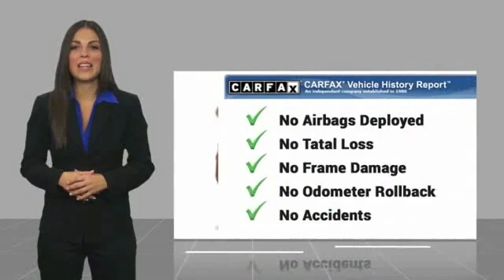2017 Ford Fusion TEMECULA BEAUMONT MENIFEE PERRIS LAKE ELSINORE MURRIETA 817485C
2017 Ford Fusion SE FWD

26895 Ynez Rd.

GOSCH AUTO GROUP PROUDLY SERVING TEMECULA, BEAUMONT, MENIFEE, PERRIS, LAKE ELSINORE, MURRIETA, AND SURROUNDING SOUTHERN CALIFORNIA LOCATIONS. THIS GRAY 2017 Ford FUSION IS EQUIPPED WITH A EcoBoost 1.5L I4 GTDi DOHC Turbocharged VCT, AUTOMATIC TRANSMISSION, AND RECEIVES AN ESTIMATED 21 City/32 Hwy MPG. 2017 Ford FUSION SE FWD Clean CARFAX. CARFAX One-Owner. Gray 2017 Ford Fusion SE FWD 6-Speed Automatic EcoBoost 1.5L I4 GTDi DOHC Turbocharged VCT Fresh Oil Change, 6-Speed Automatic. Welcome to Gosch Ford Temecula Located in Temecula, CA, Gosch Ford Temecula is proud to be one of the premier dealerships in the area. From the moment you walk into our showroom, you'll know our commitment to Customer Service is second to none. We strive to make your experience with Gosch Ford Temecula a good one ?? for the life of your vehicle. Whether you need to Purchase, Finance, or Service a New or Pre-Owned Ford, you ??ve come to the right place. 23/34 City/Highway MPG Awards: * 2017 KBB.com 10 Best Sedans Under $25,000 * 2017 KBB.com 10 Most Awarded Brands * 2017 KBB.com Brand Image Awards Stock #: 817485C | VIN: 3FA6P0HD8HR126749 | 2017 Ford Fusion SE FWD TRACTION CONTROL POWER WINDOWS AIR CONDITIONING Gosch Ford Temecula